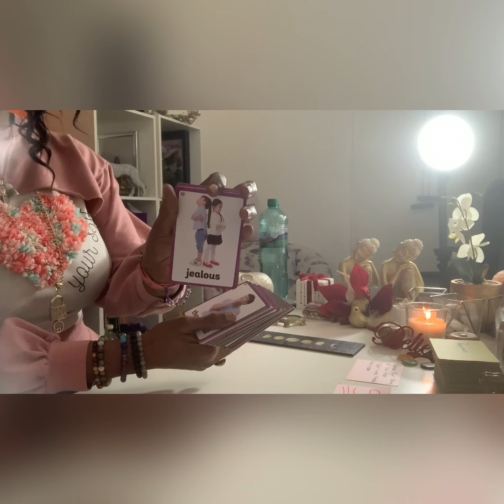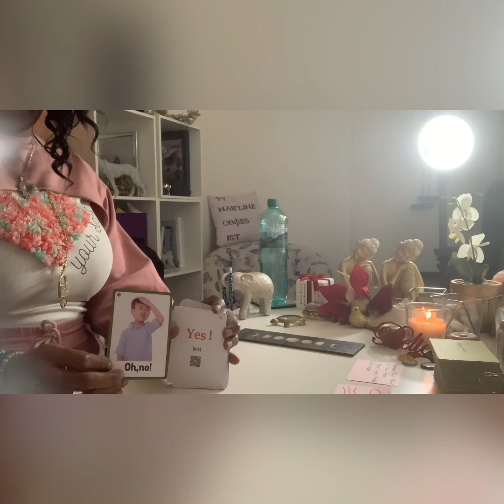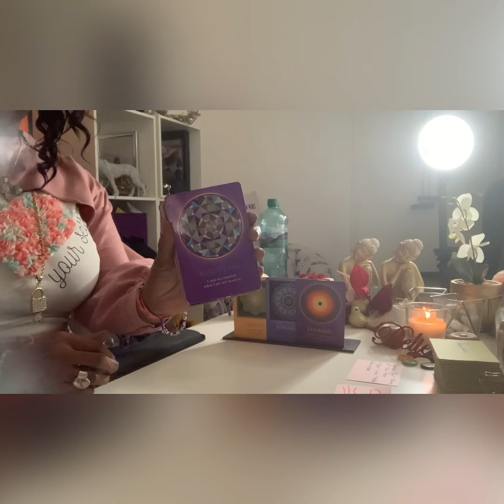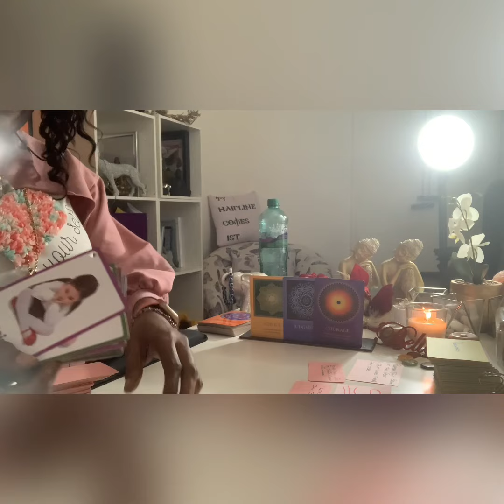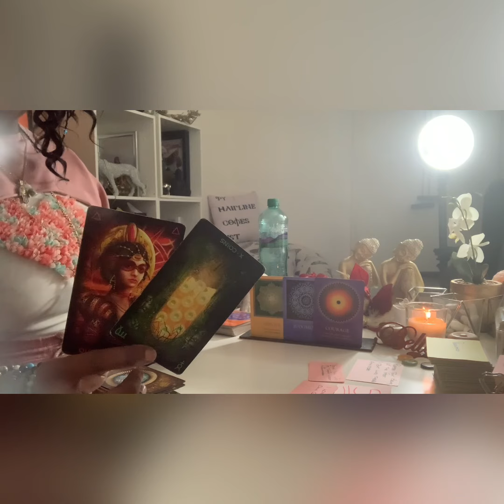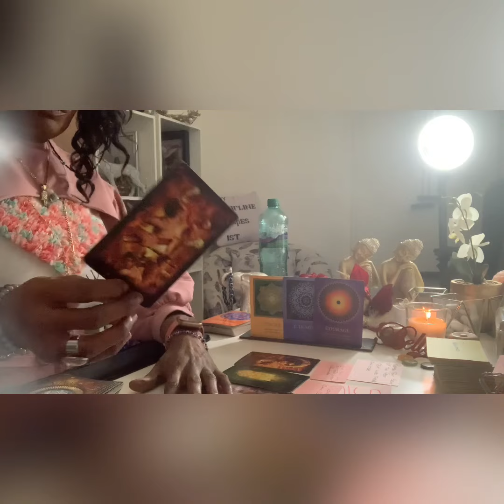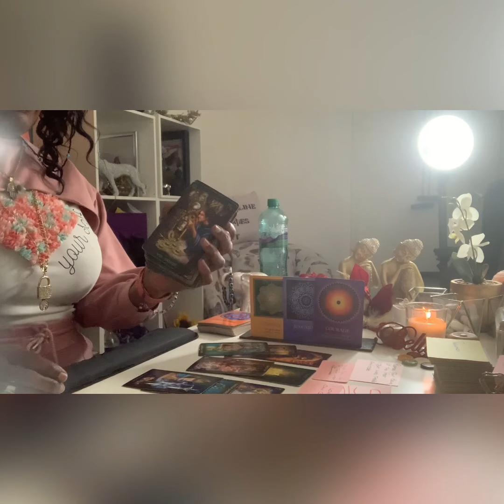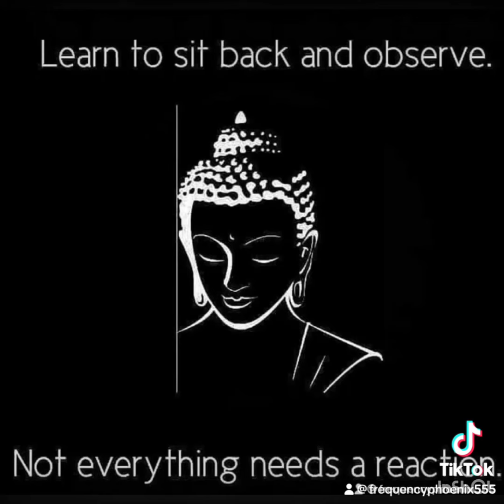The Wrong ❌Team AINT Teaming….Envy What 🫵🏾 Are Building…. They have a incurable illness